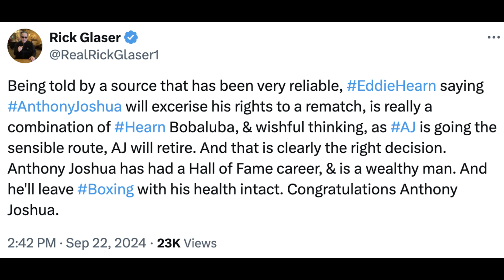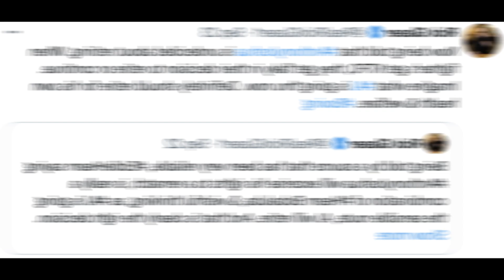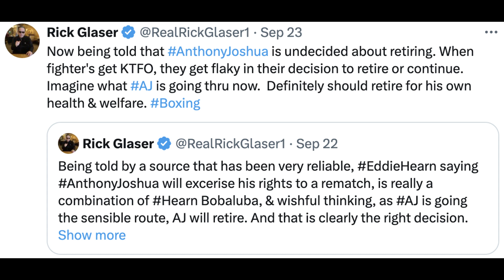Whats Next for Anthony Joshua?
Discussing what AJ should do next from the point of view of everyone including AJ